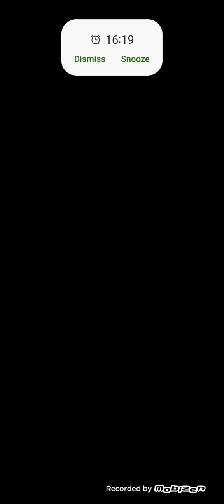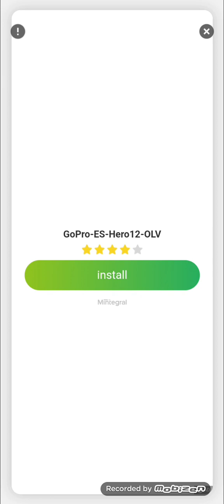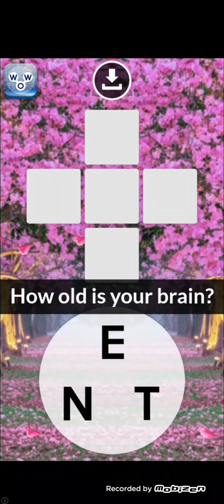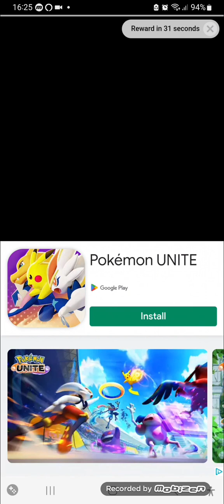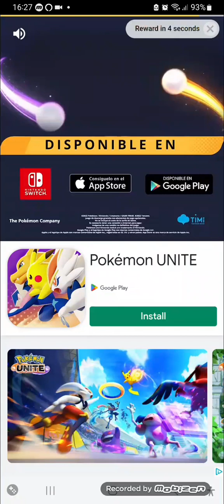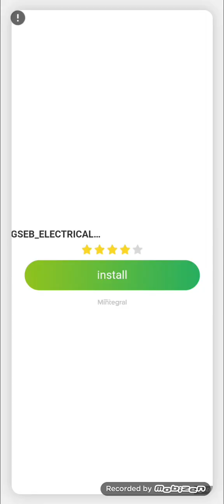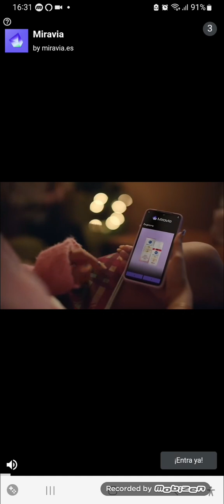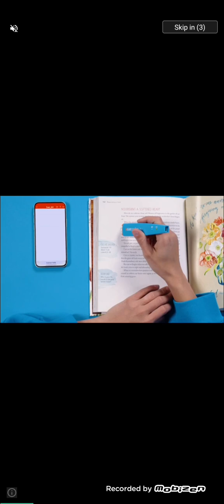Race Master 3D Gameplay Levels 4334 to 4340